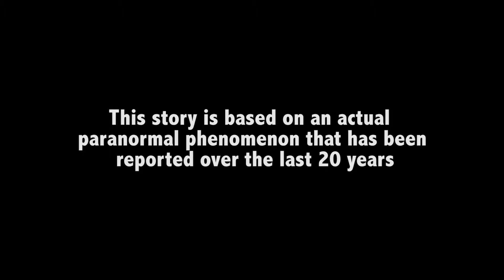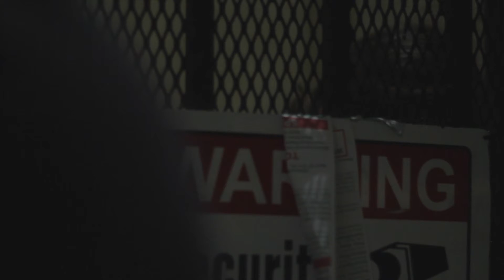Night of the Black Eyed Children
Black-Eyed Children (Black-Eyed Kids or Bek) is an urban legend of supposed paranormal creatures that resemble children between the ages of 6 and 16, with pale skin and black eyes, who are reportedly seen hitchhiking or panhandling, or are encountered on doorsteps of residential homes.